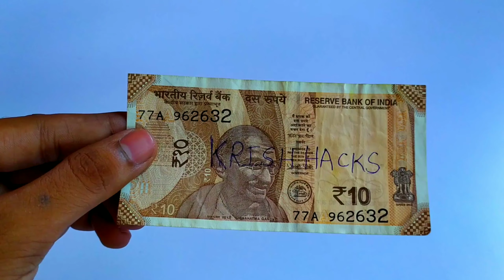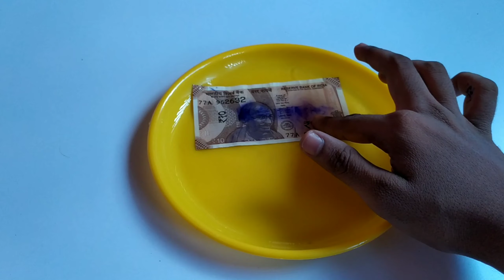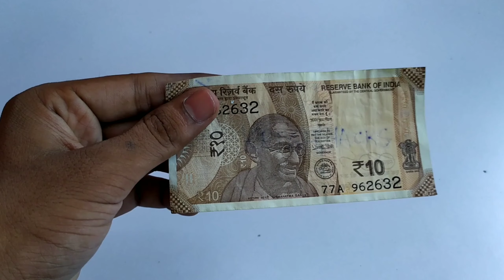How to remove ink from Money|கறையை எப்படி நீக்குவது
In this video,we are going to see, how to remove ink from money and removing strains.pen ink removing.
10 rupees note
Blue pen ink
Tinner(paint remover)
Colgate paste